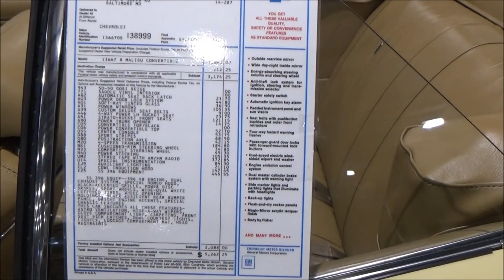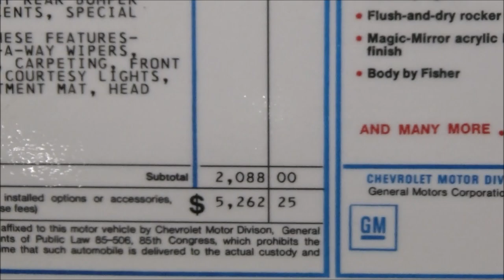1970 Chevelle SS 396 4spd Convertible Dreamgoatinc Classic and Muscle Car Videos